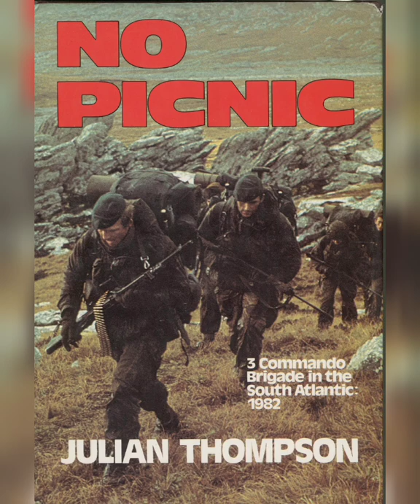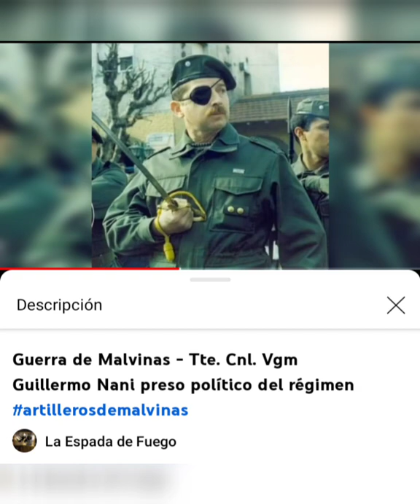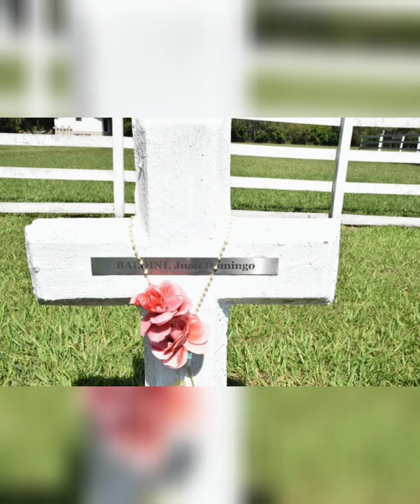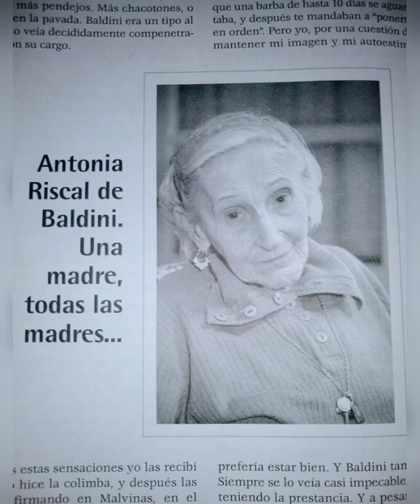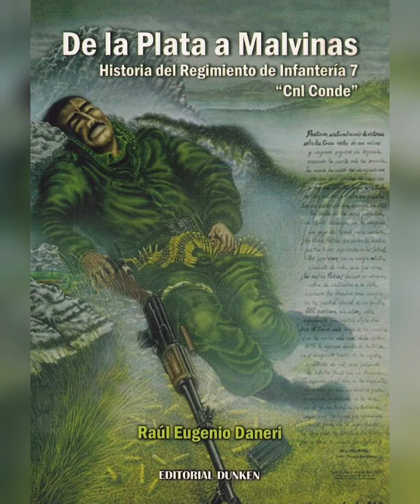Malvinas 40 años Tte. Cnl Eugenio Raúl Daneri del 7° de Infantería en Monte Longdon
Charla con quién fuera Capitán en el mítico Regimiento 7 de Infantería en la guerra de Malvinas Don Eugenio Raúl Daneri 2° Parte.